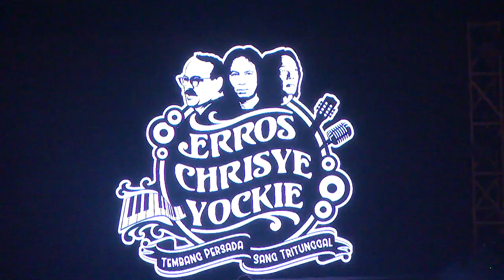Konser Tembang Persada Sang Tritunggal Berhasil Menghipnotis Para Penonton | ZOOM IN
Untuk kembali mengenang karya-karya dari Sang Tritunggal, terciptalah sebuah konser dengan tema Tembang Persada Sang Tritunggal, yang digelar pada Jumat 1 Februari 2019 lalu. Konser ini bertujuan untuk mengobati rasa rindu para penggemar sang tritunggal, dan untuk bernostalgia dengan lagu-lagu karya ErrosDjarot, Chrisye dan JockieSoerjoprajogo. Konser ini dimeriahkan oleh Marcell Siahaan, Harvey Malaihollo, Bonita, Barsena, dan Wizzy, yang berhasil menghipnotis para penonton dengan membawakan lagu-lagu karya Sang Tritunggal dengan begitu meriah.